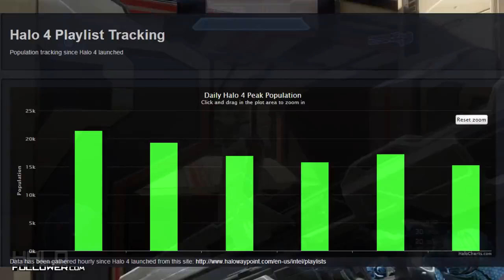Halo 4 News - Bulletin Recap! Multi-Team, and Halo 5!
Soloman recaps the Bulletin posted this Thursday in November, and discuss a bit about Halo 5.

►Discuss Halo 5 with other Followers!

►Make Money with Chris!
Add my Skype = Halo4Follower (18+ NEEDED)
Requirement = Anyone 18 or older is eligible, unlimited spots available!